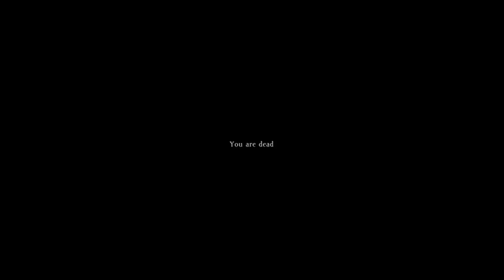3 v 3 12/10/2014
teknorat getting angry in real life and getting me and jon killed